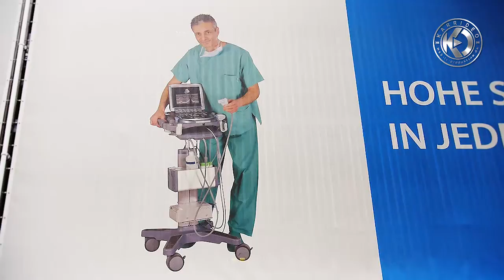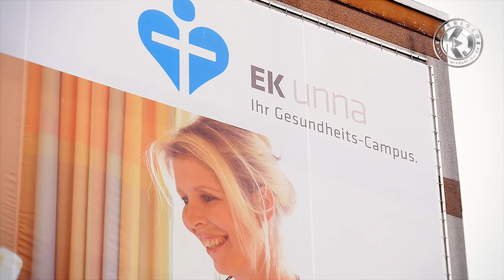Point of Care Ultrasound in modern Hospital Dr Herberhold Unna Karrideo Fujifilm Sonosite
Englische Version

Ultraschall im modernen Klinikeinsatz - Drehort: Das Evangelische Krankenhaus Unna - Dr. med. Dietmar Herberhold im Interview

Ultraschall im modernen Klinikeinsatz - Drehort: Das "Evangelische Krankenhaus Unna". Dieses Krankenhaus ist ein starkes Stück Unnaer Tradition. Seit über 150 Jahren leisten wir für die Bevölkerung in und um Unna eine qualitativ hochwertige medizinische und pflegerische Betreuung. Wir sind daher ein Teil Unnas und sind als einer der größten Arbeitgeber fest verwurzelt. Bester Beweis dafür ist das Kürzel „EK“, wie das Evangelische Krankenhaus in Unna liebevoll genannt wird. Zum Thema moderner Ultraschall am Beispiel des Herstellers FUJIFILM SonoSite Inc. - Ultraschallgeräte sind heute so robust, weil sie so robust sein müssen. Sie wollen sich ganz einfach auf die Patientenversorgung konzentrieren, ohne sich Gedanken darüber machen zu müssen, ob eine heruntergefallene Schallsonde reparaturbedürftig ist oder nicht. Aus diesem Grund werden Geräte heute strengen Falltests unterzogen und sind, auch bei extremen Temperaturen und unter den widrigsten Bedingungen, einsatzfähig. Letztendlich geht es bei der Langlebigkeit darum, Ausfallzeiten zu vermeiden. Ganz gleich, ob auf der Intensivstation oder auf dem Mount Everest – Sie sollen sich darauf verlassen können, dass Ihr SonoSite-Ultraschallsystem in kritischen Momenten nicht versagt. Jeder Mediziner, der sich für Produkte von SonoSite entscheidet, soll die Gewissheit haben, dass seine Geräte jederzeit und überall zuverlässig funktionieren. Eine der größten technischen Errungenschaften von SonoSite ist die einfache Bedienung der Systeme. SonoSite bietet Point-of-Care-Ultraschall an, der Ihnen weder technische Hindernisse in den Weg legt noch Ihre Untersuchungen oder Entscheidungen verzögert. Sie erhalten das, was Sie brauchen – und zwar jederzeit und überall, sodass Sie Ihre Patienten optimal versorgen können. Mit SonoSite sind Sie in der Lage, Ihre Aufgaben noch besser zu bewältigen.